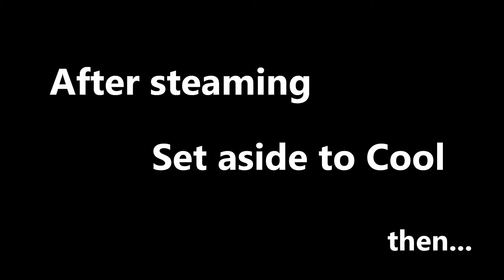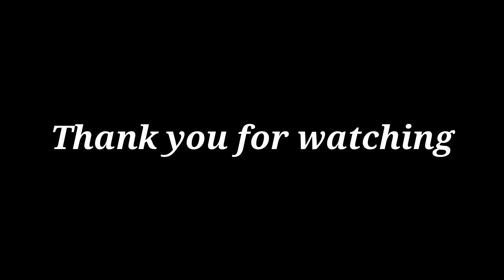CARAMEL PUDDING, FLAN, Crème Caramel